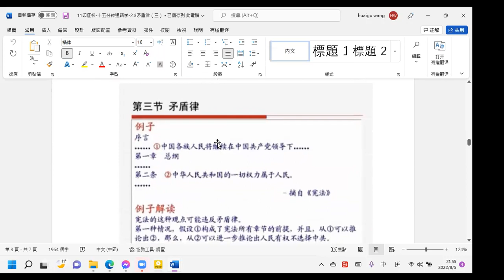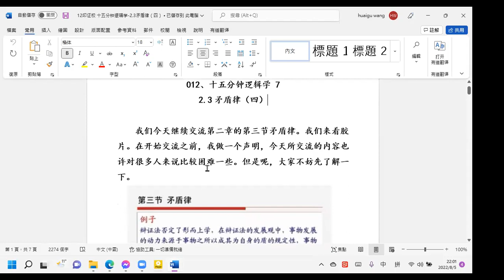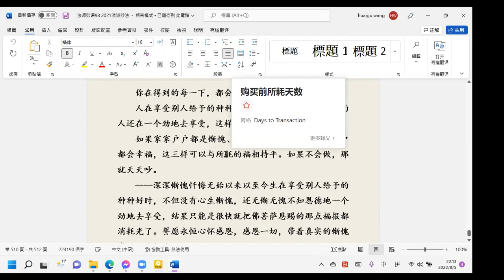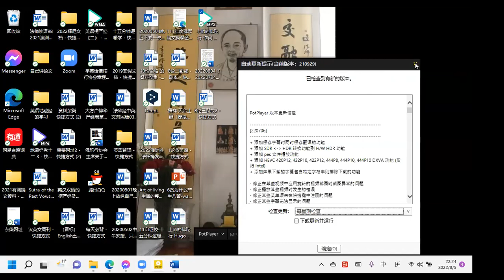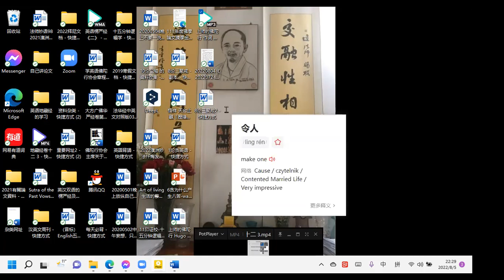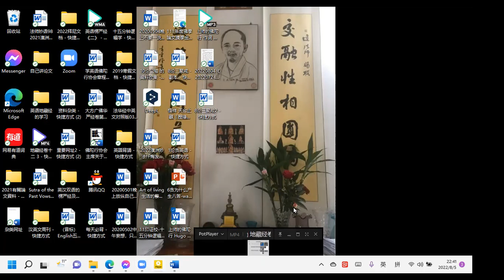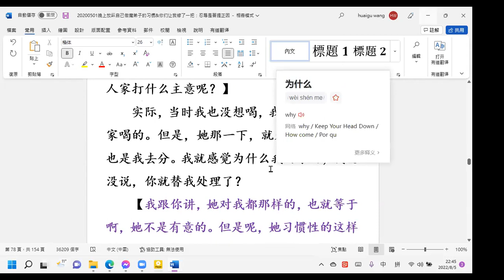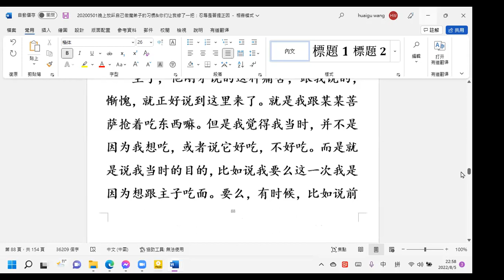853）《十五分钟逻辑学11 12》《20200501晚上》2022 08 05【晚上】讲解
逻辑就是正确的思维。
违反矛盾律的两种情况：直接断定导致的矛盾，间接推论导致的矛盾。
所以说，要么就轻易的不说话，要说了，就要记一辈子，那自己这一辈子去做好嘛。
所以说，古人为什么说君子不党？为什么说君子不敢轻易承诺啊？为什么说一诺千金呐？那些承诺，它的价值就那么高，千金的价格。所以说，有的人说话，我就记得那个谁，就表现得极好，那个慕容复他老爸。只要乔峰承诺一句，马上就可以死。你想一想，他只承诺一下，为什么他老命给他，什么都给他都行，他只要他承诺一下。为什么？好多人，确实就达到了那种。实际，人无信不立。像乔峰他这种，一辈子说到做到的人，他已经建立了人的信。所以说，他只一句话承诺了，任何一个人都知道，他一定会去做的，一定会做好。所以说呢，人家是属于立信的人。像我们这样乱说话的人，都是这一辈子立不了足。